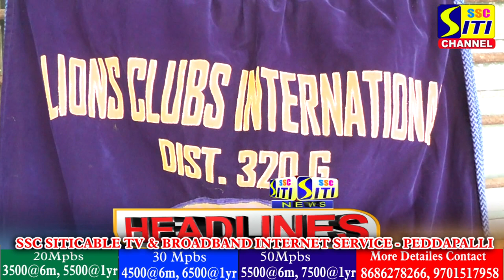SITINEWS HEADLINES 05-07-2023